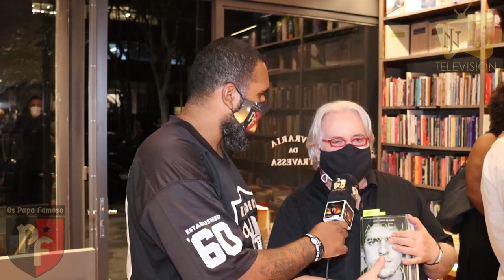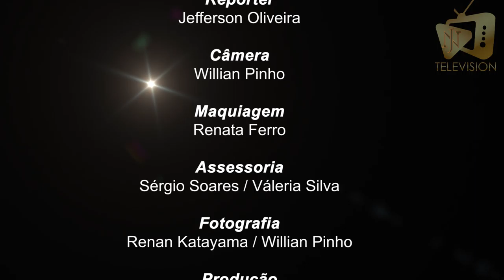Os Papa Famoso "Lançamento do livro "Abreugrafia" de José de Abreu" - Entrevista com Leão Lobo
Neste vídeo, vocês acompanham tudo que rolou no lançamento da biografia do ator José de Abreu "Abreugrafia" e uma entrevista exclusiva com o Jornalista e Apresentador Leão Lobo!!!